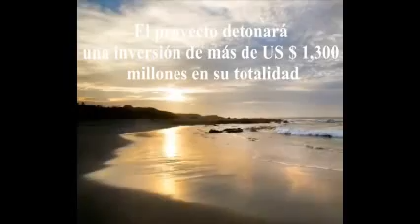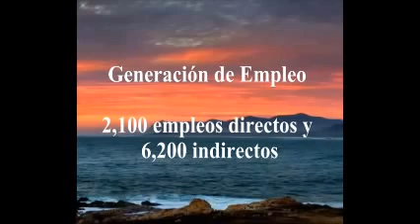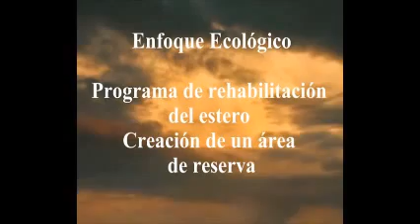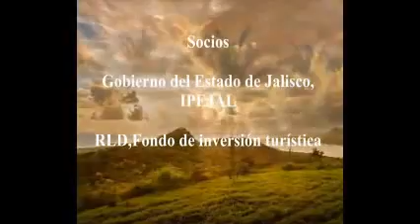Chalacatepec -- El Nuevo Cancún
El próximo complejo turistico.